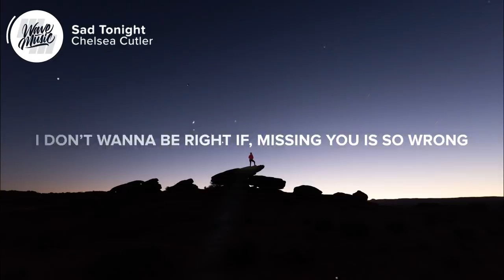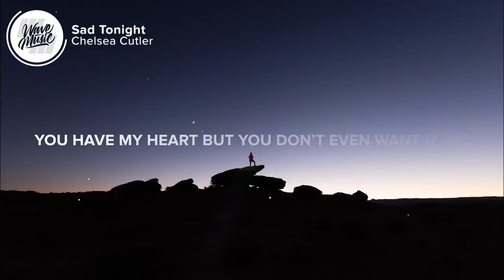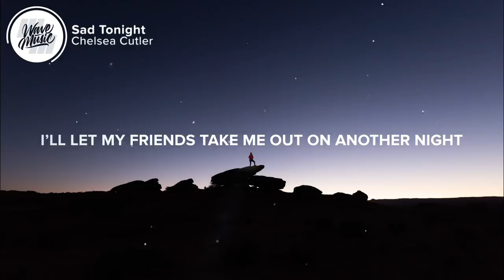Chelsea Cutler - Sad Tonight (Lyrics)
⚡️So let me be sad tonight, sad tonight, sad tonight

🎤 Lyrics: Chelsea Cutler - Sad Tonight

My friends tell I’m good
Why can’t I feel it too
When the drink hits lips
I, all I taste is you
Make the most of my days
I tell myself that you’re gone
I don’t wanna be right
If missing you is so wrong

[Pre-Chorus: Chelsea Cutler]
It hits me like a tsunami
I feel you over my body
I hate being so damn honest
You have my heart but you don’t even want it, no
You don’t even want it

[Chorus: Chelsea Cutler]
I’ll let my friends take me out on another night
To some bar I know you never liked
Kiss somebody who’s not my type
And it won’t feel right
Sad tonight, sad tonight, sad tonight
Cause it feels so right
Yeah it feels so right

You’re all over my mind
I try to find a new muse
I can’t believe what you did no
And I don’t really want to
I got thoughts in my mind yea
And they feel so loud
I could pretend that I’m fine
But I, I don’t know how

[Chorus: Chelsea Cutler]
So let me be

Picture credit
📷 Alex Andru

👩‍💻 Share Chelsea Cutler - Sad Tonight with your friends!